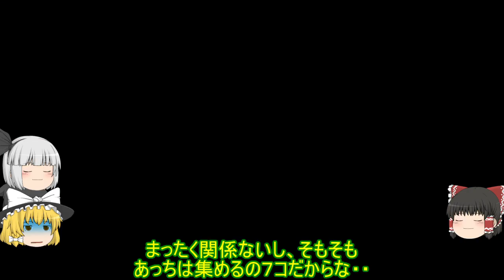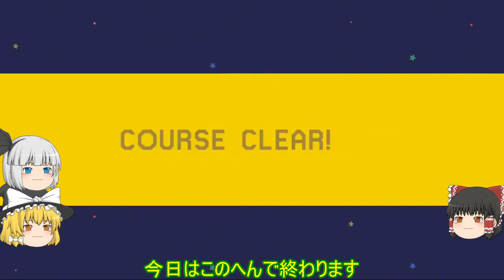【マリオメーカーゆっくり実況】６２ ３人のチカラを合わせてできたコース！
うプ主、モフさん、それにアサガワさん
みんなのチカラが合わさってひとつのコースになりました！